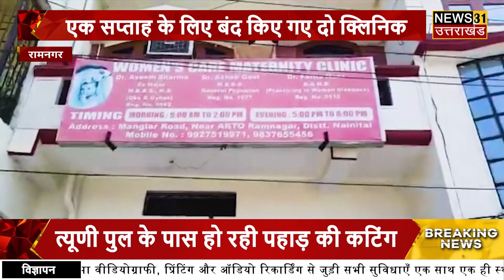Ramnagar : रामनगर में झोलाछाप डॉक्टरों के खिलाफ चलाया गया अभियान || Doctor || Uttarakhand